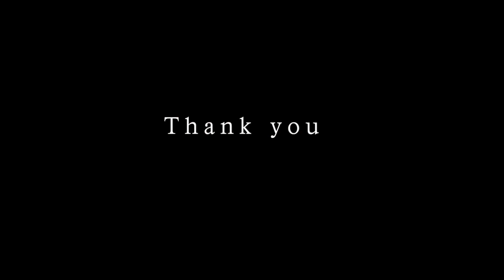Muhzzy | Gears of War 3 Minti Monti | Courage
My first GoW 3 edit, some clips are very old, just wanted to put something together. Let me know what you think.